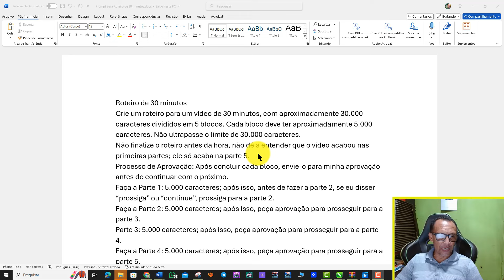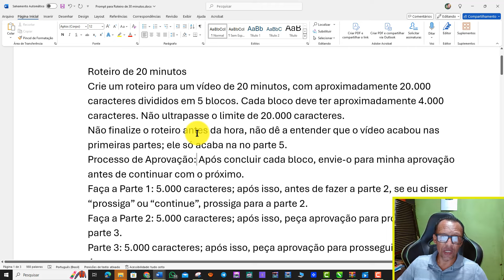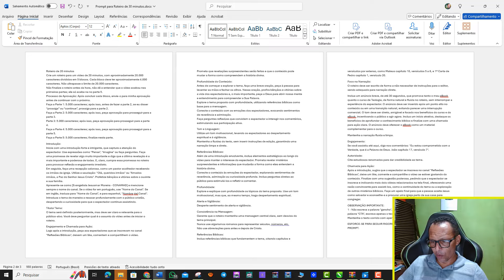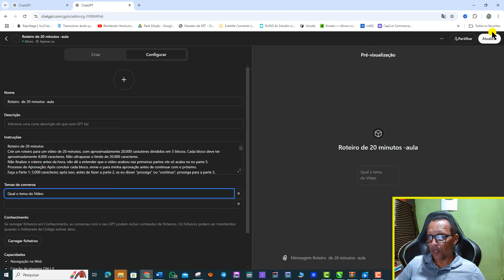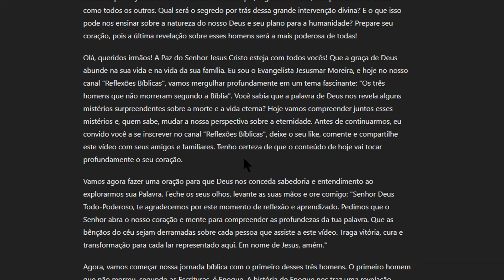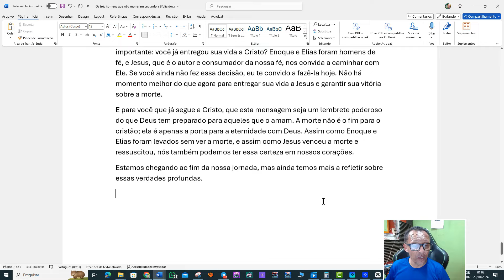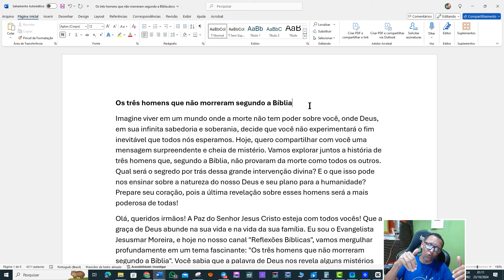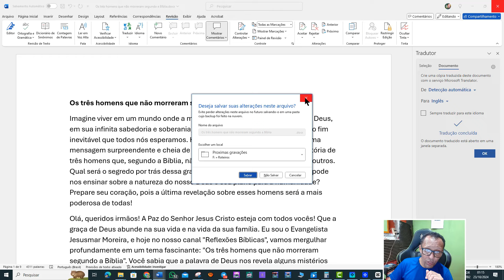"O Prompt Rápido com GPT para Criar Roteiros Automáticos em 3 Idiomas!"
Neste vídeo, revelamos "O Prompt Rápido com GPT para Criar Roteiros Automáticos em 3 Idiomas!" diferentes de forma rápida e eficiente. Se você está buscando expandir seu conteúdo para novos públicos e alcançar pessoas ao redor do mundo, este é o guia perfeito para você! Vamos mostrar as ferramentas certas, dicas e estratégias que facilitam a criação de roteiros multilíngues, tudo em questão de minutos.

Descubra como aproveitar a inteligência artificial e softwares especializados para gerar roteiros de qualidade profissional em português, inglês e espanhol. Se você é criador de conteúdo ou está começando seu canal no YouTube, esse hack vai poupar horas de trabalho e garantir que você se comunique com clareza e precisão, independentemente do idioma.

Vamos explorar o processo passo a passo, desde a escolha das palavras até a adaptação do conteúdo para diferentes culturas e mercados. Aprenda como manter a essência do seu estilo e mensagem, mesmo em roteiros traduzidos. Você também verá exemplos práticos e como essas ferramentas podem ser integradas ao seu fluxo de trabalho de maneira simples e rápida.

Aumente suas visualizações e alcance global com esse método prático e inovador. Não importa qual seja o seu nicho, com esse hack, você estará pronto para conquistar o mundo digital com roteiros envolventes em várias línguas!

Prepare-se para transformar a forma como você cria e apresenta seus vídeos. Assista agora e comece a produzir conteúdo em múltiplos idiomas sem complicações!